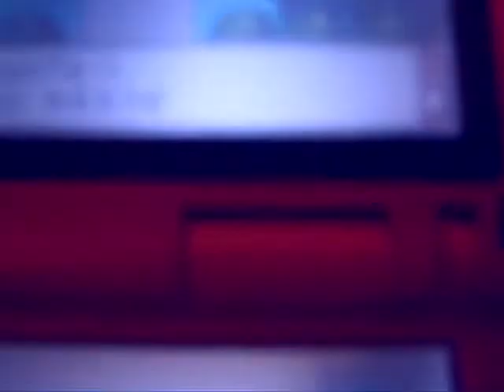Pokemon Platinum Part2 begining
Also in aprt 1,read my relatively long description lol